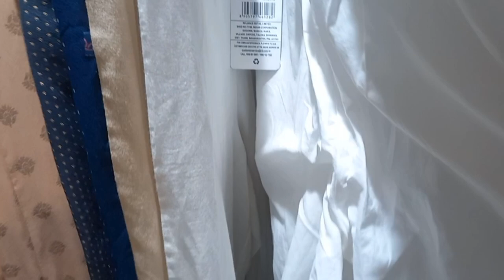Reliance trends | reliance trends offers today! 50% offers| reliance trends winter collection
Reliance trends new collection 2023❘ trends festival kurti collection| trends offers

Your quries

trends collection
trends collection for ladies
trends collection 2023
trends collection in coimbatore
trends collection kurtis
trends collection for ladies 2023
trends collection wholesale in hyd
trends collection hindi
trends kurtis
trends kurtis online shopping
trends kurtis with price
trends kurtis under 500
trends kurtis offers
trends kurtis review
trends kurtis in ajio
trends kurti collection
color trends kurtis
trends shopping mall
trends showroom
trends shopping haul in hindi
reliance trends
trends ethnic collection trends festival collection 2023
avaasa kurta haul
avaasa kurta set haul
avaasa kurta set haul 2023
aurelia kurti haul
trends offers today tamil
trends shopping mall offers today
trends collection
trends aadi offer 2023
trends new collection for ladies
avaasa set haul
jiomart latest kurta design 2023
ajio avaasa kurti haul latest kurti design 2023
reliance trends
trends latest kurti collection
ajio fig dress haul
ajio kurti haul 2023
avaasa brand kurti wholesale avaasa kurti
trends haul
trends latest haul
reliance trends raksha bandhan ad
reliance trends
trends haul
ajio haul
kurti haul
ajio tops haul
avaasa set
ajio kurta set haul
ajio kurta set haul 2023
reliance smart bazaar
trends new collection
trends shopping mall offers today ajio latest
ajio tops haul 2023
avaasa kurtis kurta set haul jio